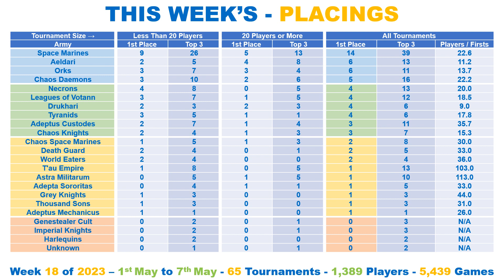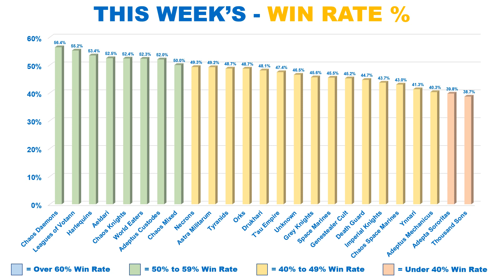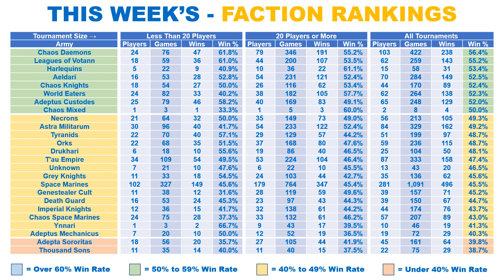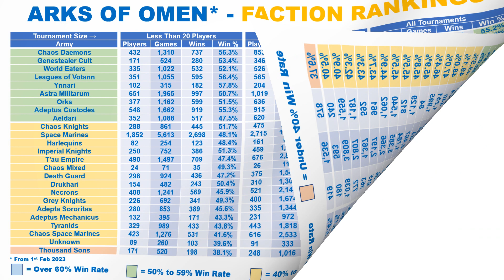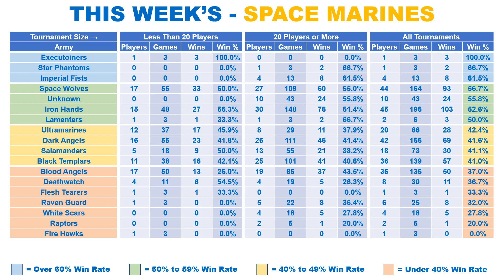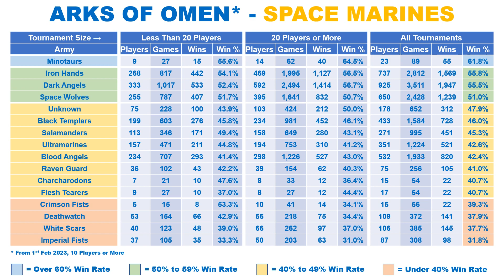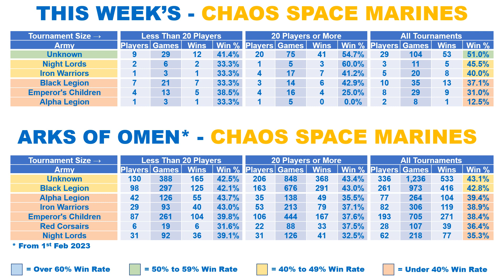DARK ANGELS no longer ON TOP? - Latest META, TIER LIST by WIN RATE & WINS - 40K Weekly Stats Show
40K - Weekly Stats Show, for week 18 of 2023.

Monday 1st May 2023 to Sunday 7th May 2023.

Every Faction Ranked:

✅ Arks of Omen to Date
✅ Win Rate %

🇺🇸 🇬🇧 🇨🇦 🇪🇺 🇦🇺 - INTERNATIONAL - 🇦🇺 🇪🇺 🇨🇦 🇬🇧 🇺🇸

🇺🇸 🇺🇸 - USA - 🇺🇸 🇺🇸

🇬🇧 🇬🇧 - UK - 🇬🇧 🇬🇧

🇪🇺 🇪🇺 - EUROPE - 🇪🇺 🇪🇺

Regards

⏱️TIMESTAMPS⏱️

0:00 Intro
0:03 This Week's - Tournament Placings
0:41  This Week's - Placings Heat Map
0:52 This Week's - Faction Popularity
1:13 This Week's - Win Rate Percent %
1:28 This Week's - Faction Rankings
2:42 Arks of Omen - Faction Rankings
3:28 This Week's - Space Marine Breakdown
4:40 Arks of Omen - Space Marine Breakdown
5:23 Weekly and Arks - Chaos Space Marine Breakdown
6:08 End Title